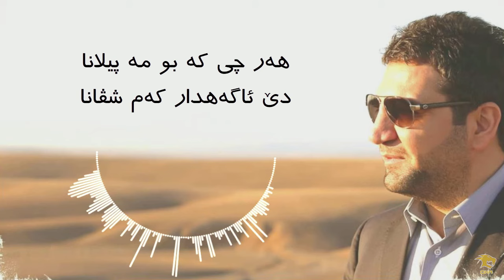Zakaria Abdulla - Kurdistan | Lyrics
زەکەریا - کوردستان | ژێرنووس

گوێت بنێ به‌كێل و قه‌بری شه‌هیده‌وه‌ هاوار ئه‌كا
گوێت بنێ به‌دڵ و سینه‌ی چیاته‌وه‌ هاوار ئه‌كا

هه‌ر هه‌موومان له‌سه‌نگه‌ری پێشه‌وه‌داین ئه‌ی كوردستان
له‌ڕێ ی تۆدا هه‌ر له‌ڕیزی پێشه‌وه‌داین ئه‌ی كوردستان

بوونی ئێمه‌ بوونی تۆیه‌ و بوونی ئێوه‌ش بوونی ئێمه‌
ژیانی تۆ ئازادی تۆ یه‌كسانه‌ به‌مه‌رگی ئێمه‌

چۆن ده‌نه‌وێ كه‌ بابان و بادینانت له‌گه‌ڵتایه‌
دار و به‌ردی گه‌رمیان و هه‌ولێره‌كه‌ت له‌گه‌ڵتایه‌

چۆن ده‌نه‌وێ كه‌ عه‌فرین و مەهابادت له‌گه‌ڵتایه‌
خه‌ڵك و هۆزی لای قامیشلی و ماردینه‌كه‌ت له‌گه‌ڵتایه‌

سوێند به‌نه‌ورۆز به‌ڕاپه‌ڕین سوێند به‌مێژووی سه‌دان ساڵه‌
به‌ڕووباری كۆچ و خوێنا و به‌ئازادی سه‌دان ساڵه‌

له‌یاد ناچی ئه‌ی كوردستان هه‌میشه‌ تۆ له‌دڵمانا
وه‌ك هه‌ناسه‌ له‌گه‌رودا هه‌میشه‌ تۆ له‌بوونمانای

خه‌م نه‌تگرێ لێ ناگه‌ڕێین ئه‌م به‌هاره‌ت بسوتێنن
جارێكی تر دلیَ سه‌دان دایكی شه‌هید ببرژێنن

هزر نەکەی دلێ مینی
هەر دی خەونا پێڤە بینی
سەری گارەی هەر ئاڤا کە
تو واری من نەچێرینی

چ ئەسکەندەر چ زەینەفون
ل بەرێ وی ل ڤێرە پەیدا بون
وەلاتی مە لێ بو ئاگر
هەمی تەڤدە ڕەڤین و چون

هەر چی کە بو مە پیلانا
دێ ئاگەهدار کەم شڤانا
ڕیڤاز گاز دکەت ئەز و تو
پێکڤە نەچی چی دیوانا

سه‌رهه‌ڵبره‌ وا ڕه‌شه‌بای خه‌نجه‌ری كورد دونیای ته‌نی
ڕۆڵەکانت هه‌روه‌ك هه‌ڵۆ دوا سنوری دونیای ته‌نی

ئیتر بڵێ ئه‌ی كوردستان ده‌ست تێوه‌ردان چۆن زات ده‌كا
ده‌م و لێوی پێكه‌نین و ژیانی تۆ قوفڵ بكا